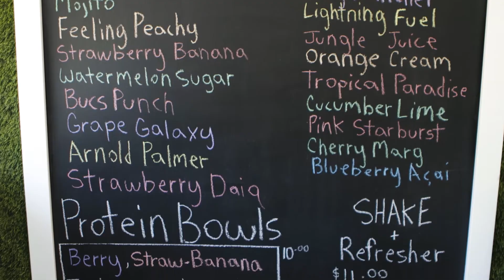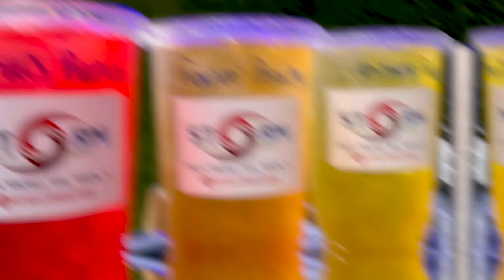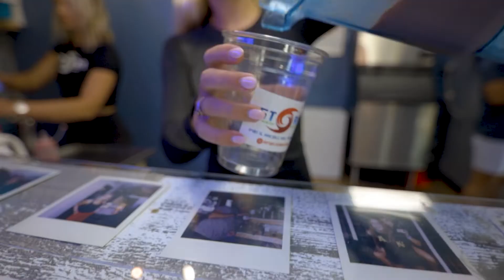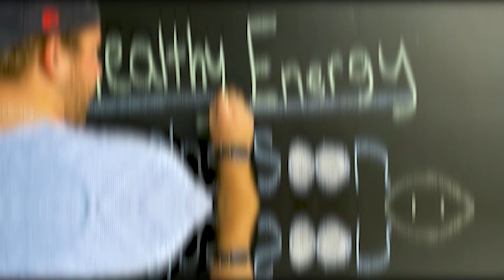Storm Healthy Energy in The Borough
On the hunt for hometown protein shakes and smoothies made with real fruit and clean ingredients? Well, look no further!  On this edition of The Borough, we visit STORM Healthy Energy, a healthy alternative energy drink fun spot where a precise balance of vitamins and nutrients await you.  Topping the menu as well, are smoothie-based bowls and boosted refreshers that pledge to revitalize and energize your inner fuel.  Craving more?  Then, you won’t want to miss how this guilt-free experience takes Hillsborough County by STORM.  All this and so much more on The Borough!